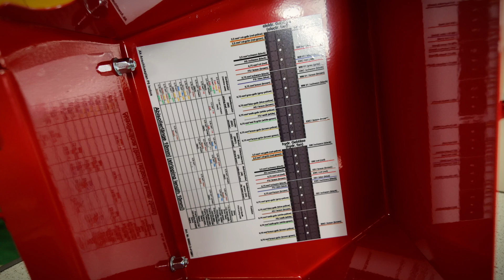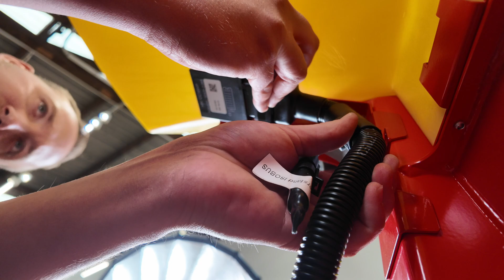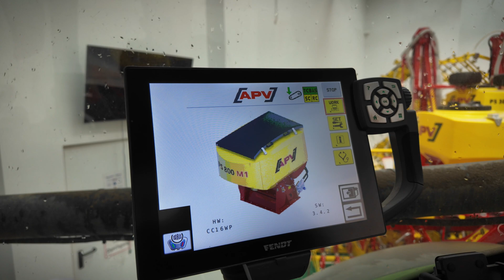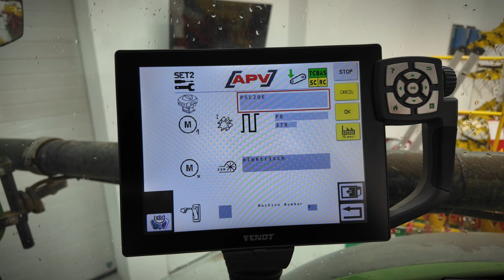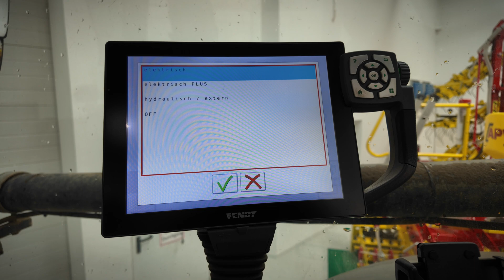APV Videoanleitung: Isobus Aufrüstset bei Pneum. Sägerät mit elektrischem Gebläse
In dieser Schritt für Schritt-Videoanleitung zeigt euch Andreas vom APV Kundendienst, wie ihr euer aktuelles Pneumatisches Sägerät (PS) mit elektrischem Gebläse auf die neueste ISOBUS Steuerung aufrüstet. Das ist die aktuell kostengünstigste Variante für bestehende Sägeräte, auf den ISOBUS-Standard aufzurüsten.

Kapitel:
00:00 Intro
00:21 ISOBUS Aufrüstset Paketinhalt
00:49 Demontage (Gehäuse, Motor, Kabel)
03:16 Montage (Steuereinheit, Motor, Verkabelung)

Vorteile bei der Verwendung des internen ISOBUS-Terminals am Traktor im Vergleich zu externen Steuermodulen:
- Schaffe mehr Raum in Ihrer Kabine
- Bediene mehrere Geräte mit einem Terminal
- Ausbringung mittels Applikationskarten
- Saatgutbibliothek: Speichern Sie gängiges Saatgut für eine schnelle Anwendung per Knopfdruck
- intuitive Bedienoberfläche auf Ihrem Terminal
- Höhere Leistung beim elektrischen Gebläse
- AEF-Zertifizierung